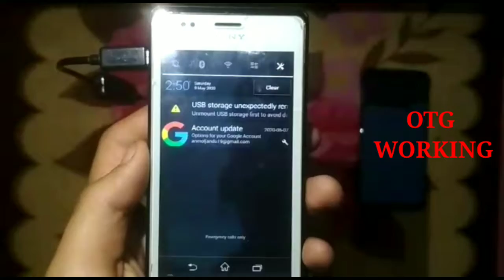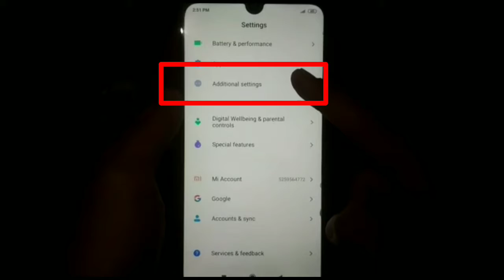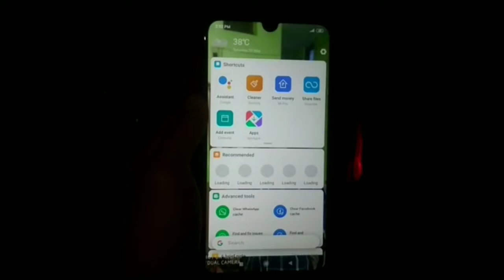OTG/Pendrive is not working in Phone (in hindi)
Hlo Friends